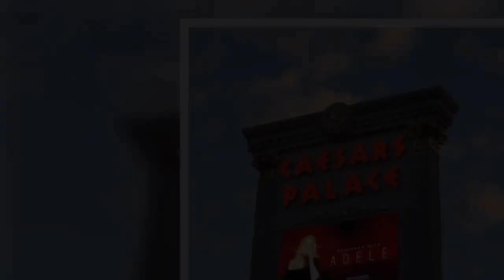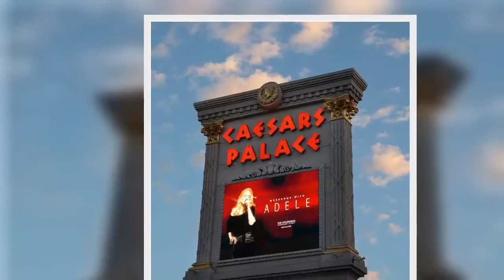Adele set for surprise career move as rumours spread of break from music